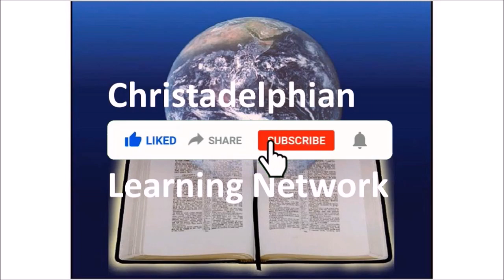Bible First Principles - Adam and Eve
Bible First Principles - The Truth about Adam and Eve.
Presented at Southport Qld Ecclesia by Bro Ken Whitehead